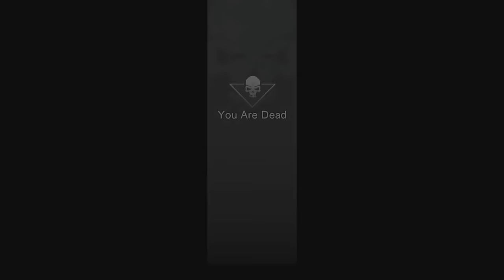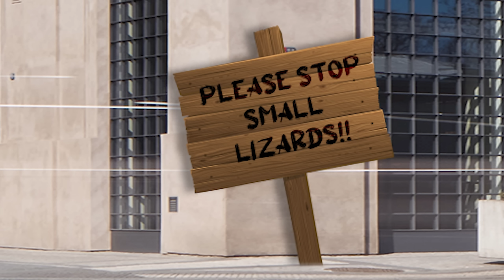THIS WAS THE BEST NEW MONSTER - Pro and Noob VS Monster Hunter World Pro and Noob! (Leshen Gameplay)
Pro and Noob enjoy their torment at the hand of Mr. Behemoth! Enjoy!

Monster Hunter Rise Sunbreak gameplay is here in Sunbreak Title Update gameplay form so now witness Monster Hunter Pro and Noob funny moments as we take on Monster Hunter Rise Sunbreak or Monster Hunter World Iceborne as we watch the very first Pro and Noob episode in Monster Hunter World Ancient Leshen Geralt Great Sword Dual Blades and more with re-watch react reaction special style with Monster Hunter World Iceborne gameplay!